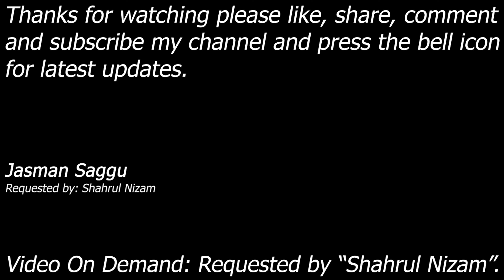WWE SmackDown! Here Comes The Pain - Undertaker vs Goldberg - First Blood Match - Shahrul Nizam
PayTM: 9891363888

Match: First Blood Match
Requested by: Shahrul Nizam